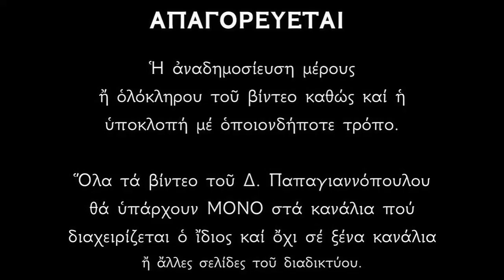7 ΙΑΝΟΥΑΡΙΟΥ - Απολυτίκιο Αγίου Ιωάννου του Προδρόμου | Παπαγιαννόπουλος